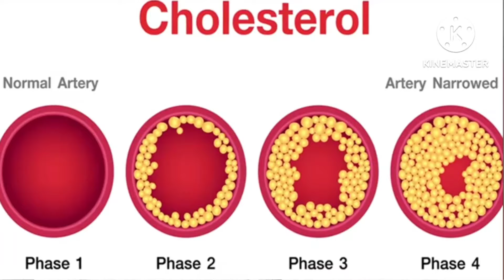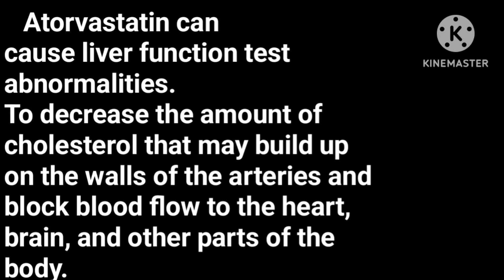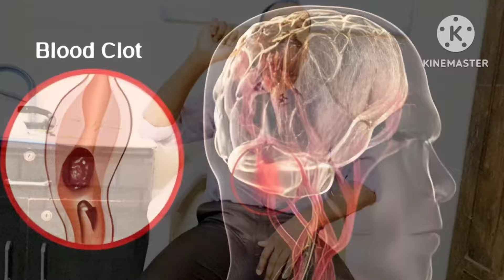बिना दवाई Cholesterol and Triglycerides को खत्म करें ।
बिना दवाई Cholesterol and Triglycerides  खत्म करें  कोलेस्ट्रॉल और ट्राइग्लिसराइड्स Kom kare।
Cholesterol and triglycerides are they same?
What is cholesterol and triglycerides in Hindi
How to reduce high triglycerides level in blood
क्या है triglyceride
Home remedies for cholesterol and triglycerides
Neurotherapy treatment for high bp
Neurotherapy treatment for hypertension
Neurotherapy treatment for cholesterol and triglycerides
triglycerides
cholesterol
high cholesterol
how to lower cholesterol
heart health
cholesterol control
cholesterol control food
how to lower triglycerides
ldl cholesterol
lower cholesterol naturally
reduce triglycerides
ldl
triglyceride kam karne ke upay
control cholesterol
control triglycerides
triglycerides kaise kam kare
high triglycerides
lower triglycerides
triglyceride home remedy
 triglycerides treatment
control triglycerides naturally
desi ilaj

Description

Hi Friends welcome to Pain Healer Avijit, Sarvice 25 years in  Medical Crops Operation Theatre. In this  channel I provide you Medical Health Related topic, Diet, Yoga, Home Remedies Basic trips to Improve Health and Fitness, Cure Any Pain By Advance Drug less Treatment  Neurotherapy  And Many More.

Treatment available for :-
* Cervical  Pain
* Back Pain
* Knee Pain
* Sciatica Pain
* Muscle & Joint Pain
* IBS
* Constipation
* Piles
* High BP
* Low BP
*Arthritis
* Heel Pain
* Migraine
* Frozen Shoulders

  Stay Health, Stay Happy.